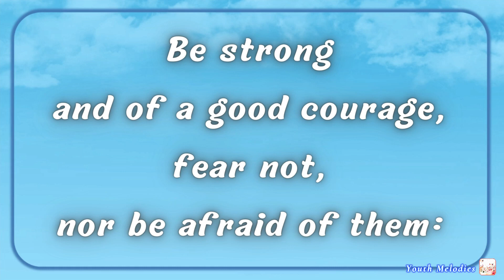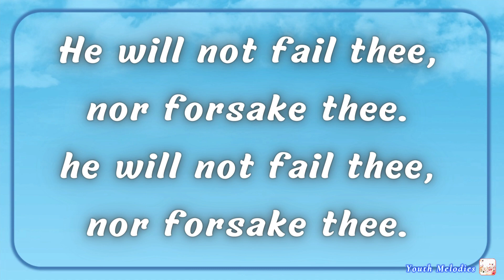Deuteronomy 31:6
Be strong and of a good courage,
fear not, nor be afraid of them:
for the LORD thy God,
he it is that doth go with thee;
he will not fail thee,
nor forsake thee.